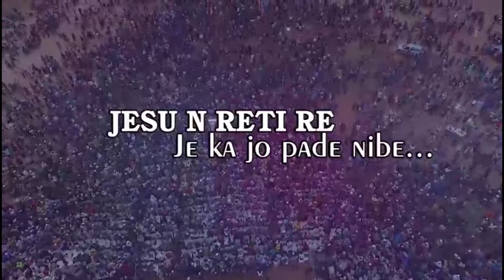IRI OWURO {MORNING DEW} Wednesday 8th Nov. 2023 with Babasebioba